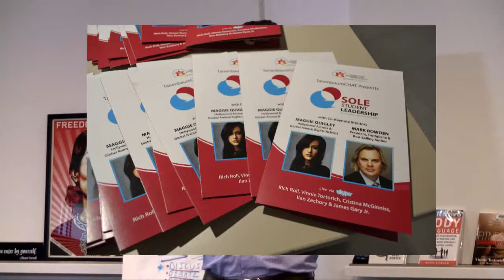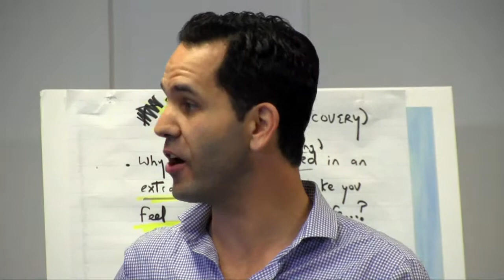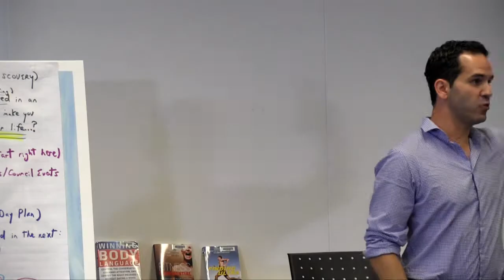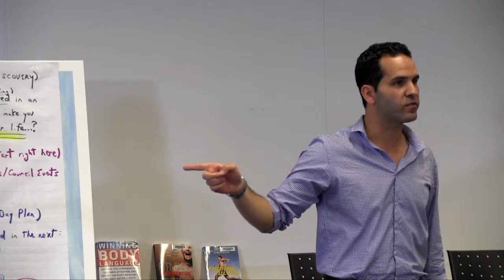SOLE Leadership Seminar 10 minutes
I created the SOLE Leadership Seminar - an interactive transformational leadership and goal-setting seminar for 75 high school students.  The learning environment is inspired by Sugatra Mitra's Self-Organized Learning Environment and expands on the SOLES I have created over the past year.

The guest mentors included: Rich Roll, Maggie Q, Mark Bowden, Vinnie Tortorich, Ilan Zechory and Cristina McGinniss who appeared in person or through Skype to provide real-world lessons on leadership.